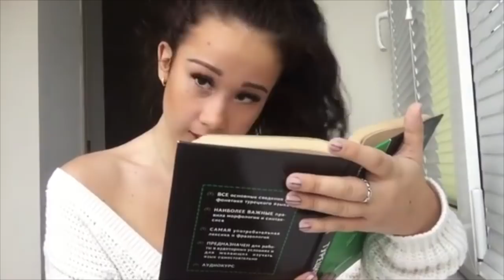Эльвира Шиндина [malilpanda] - Подборка вайнов #3